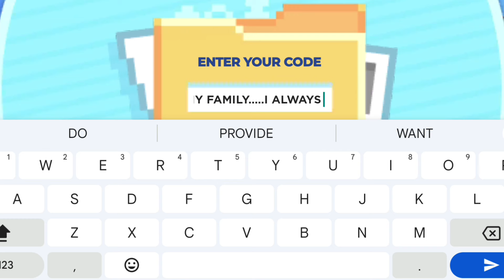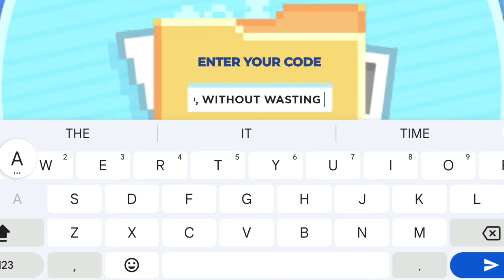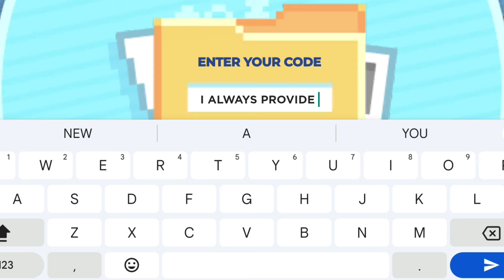*NEW* ALL WORKING CODES FOR ADOPT ME IN 2024! ROBLOX ADOPT ME CODES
In this video you’ll be getting all working codes in adopt me for free bucks! Make sure you watch till the end and enjoy!

*NEW* ALL WORKING CODES FOR ADOPT ME IN DECEMBER 2024! ROBLOX ADOPT ME CODES
Launch Adopt Me!
Click on the Menu button on the bottom left of the screen.
Click on the Twitter icon on the middle left of the screen.
Copy a code into the code box and press enter.